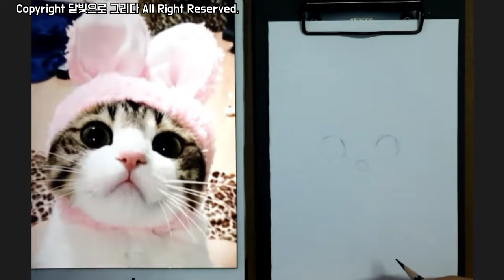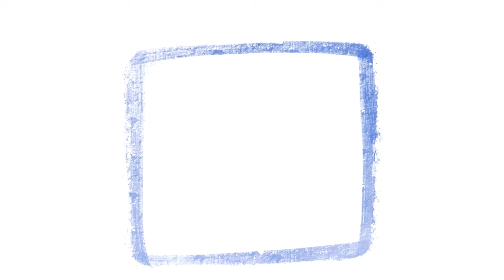토끼가 되고 싶은 고양이 그리기 ㅣ 동작구 줌 화상 수업 수채색연필 동물 캐리커쳐 캐릭터 ㅣ 달빛으로 그리다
00:00 인트로
00:10 그릴 대상 소개
00:18 재료 소개
00:55 밑그림 스케치 시작
02:24 밑색 채색 (수채색연필)
05:55 붓 물칠하기 - 수채 효과
06:53 외곽 라인 정리 + 털 묘사
09:55 하이라이트 + 하얀 털 묘사
10:47 전체적인 밸런스 디테일 업
11:21 아이패드 추가 보완 작업
11:49 토깽이가 되고픈 고양이 그림 완성
11:52 달빛 수업 수강 소감

- 재료 -
스케치 = 프리즈마 애니메이션 색연필 블루, 지우개
채색 = 파버카스텔 수채색연필 12색
하이라이트 = 사쿠라 겔리롤 화이트 펜
종이 = 220g 모조지(켄트지) A4 반사이즈
추가 작업 = 아이패드 프로 , 애플펜슬

토끼가 되고 싶은 고양이 그리기 ㅣ 토끼 모자 쓴 야옹이 그리다 ㅣ
동작구 줌 화상 수업 수채색연필 동물 캐리커쳐 캐릭터 ㅣ 달빛으로 그리다